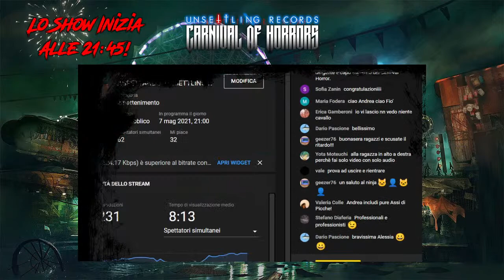ASPETTANDO "UNSETTLING RECORDS: CARNIVAL OF HORRORS" - PRE SHOW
Ci siamo! Finalmente è la GRANDE SERATA!!!
UNSETTLING RECORDS compie 1 ANNO e siamo tutti pronti a festeggiare con il botto!
In questa diretta streaming potremmo fare quattro chiacchiere tutti assieme in attesa del grande evento, il video più ambizioso mai fatto su questo canale, una raccolta antologica di casi inediti trattati dai top del settore! Solo per voi, solo per oggi!
Alle 21 e 45 verrete tutti reindirizzati automaticamente alla premiere esclusiva di CARNIVAL OF HORRORS!!
h: 21:00 - Diretta streaming tutti insieme per festeggiare il PRIMO ANNO di UNSETTLING RECORDS
h: 21:45 - PREMIERE di "CARNIVAL OF HORRORS", un episodio ZERO della TERZA serie di Unsettling Records. 6 GRANDI OSPITI, 6 CASI INEDITI. ED UN NUOVO VADIM.

Sinossi:
Per celebrare il primo anno di attività del canale, Vadim ha organizzato una festa a tema.
Unitevi insieme a lui ed ai suoi grandi ospiti sulla carovana dell'orrore, in un viaggio nel mondo del mistero come mai prima d'ora.
Un carnevale macabro, una danza infernale, un tripudio di orrore.
E' il Carnevale degli Orrori, e siete tutti invitati.